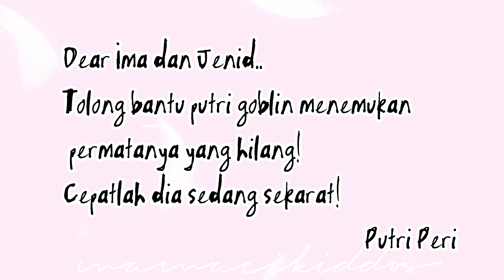PETUALANGAN MENCARI PERMATA | Avatar World bahasa indonesia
Welcome to @MamaciKiddos channel.

Game Avatar World Pazu.
salju di Avatar World.
mencari rahasia di hutan

Putri Peri meminta bantuan! Ima dan Jenid segera ke pulau goblin untuk mencari batu permata yang hilang demi menyelamatkan seseorang. Bagaimana nasib Ima dan Jenid disana?

Apk: Youtube
Video by: @MamaciKiddos channel
(2023)